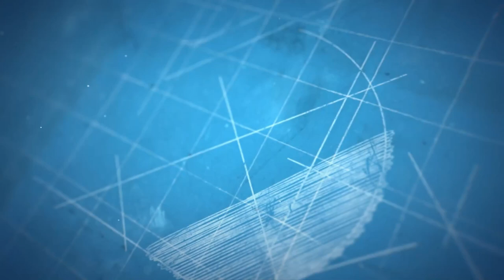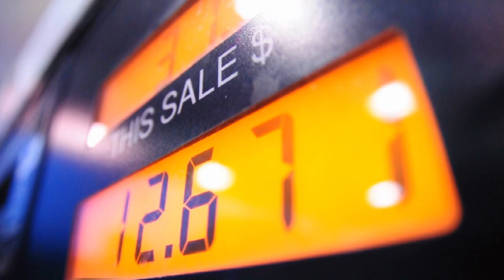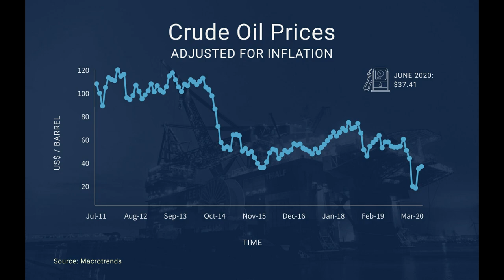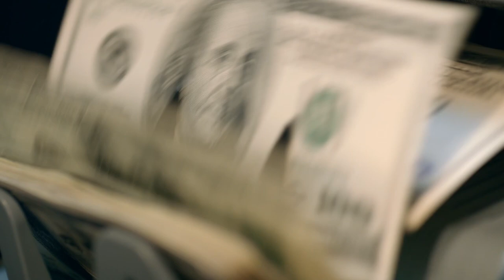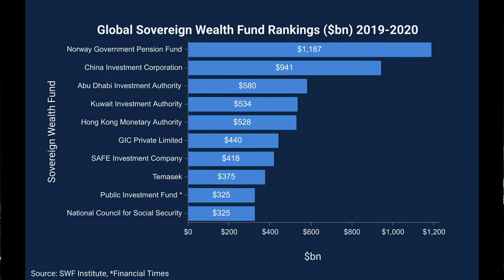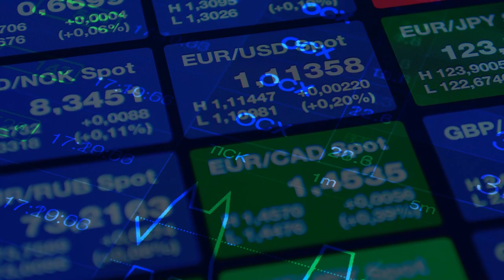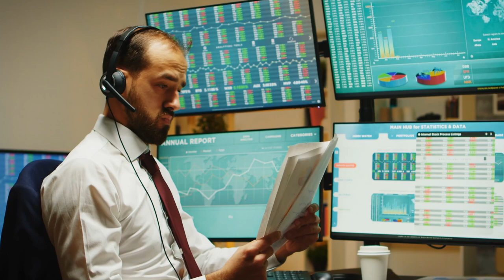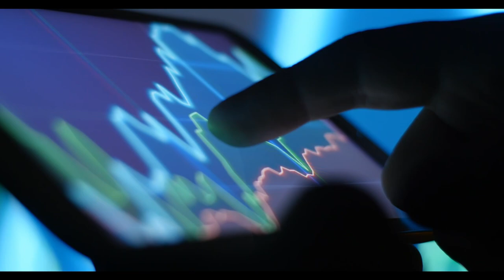Saudi Arabia: Explaining one of the world's largest Sovereign Wealth Funds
Why does Saudi Arabia have a Sovereign Wealth Fund?

Why has the Public Investment Fund become so important to the Kingdom? What are the key challenges facing the Saudi economy?

An overview of Saudi Arabia’s Public Investment Fund.

References:

Karen E. Young (2020). Sovereign risk: Gulf sovereign wealth funds as engines of growth and political resource, British Journal of Middle Eastern studies. Volume 47.

Matthew Gray (2011). Towards a theory of late rentierism in the Arab states of the Gulf. Center for International and Regional Studies, Georgetown University School of Foreign Service, Qatar.

Stephan Roll (2019). A Sovereign Wealth Fund for the Prince. Economic Reforms and Power Consolidation in Saudi Arabia. German Institute for International and Security Affairs, Berlin.

Mark Thatcher (2013). National Policies Towards Sovereign Wealth Funds in Europe: A Comparison of France, Germany and Italy Policy Brief. Kuwait Programme on Development, Governance and Globalisation in the Gulf States. Mark Thatcher, Professor of Comparative and International Politics, Department of Government, London School of Economics, London.

Andrew England and Arash Massoudi, Never waste a crisis’: inside Saudi Arabia’s shopping spree (25 May, 2020), Financial Times, Retrieved

Andrew England and Ahmed Al Omran, Saudi Arabia transfers $40bn to back wealth fund’s spending spree (29 May, 2020), Financial Times, Retrieved

Public Investment Fund Program 2020 Commitments. (n.d.) Retrieved June 3, 2020, Retrieved from Vision 2030 Kingdom of Saudi Arabia